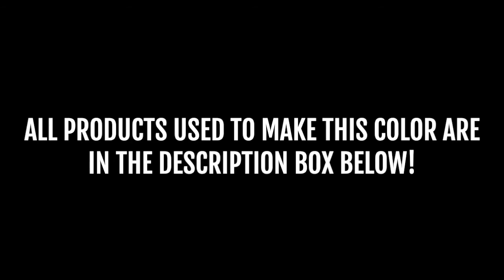DIAMOND GOLD OVER EGYPTIAN GOLD AND VITAMIN C | TAMCO PAINT | 64 IMPALA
Sprayed by Krazys Kustomz